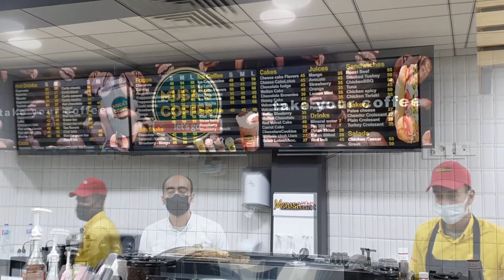منيوبورد 3 شاشات - موسى كافيه - مدينة نصر